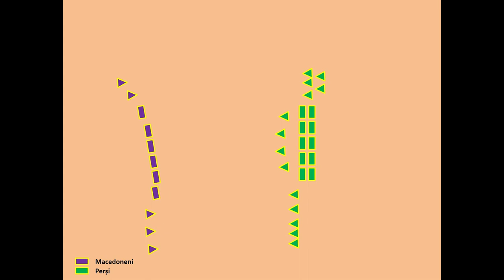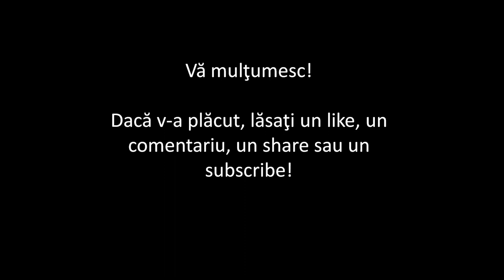Alexandru cel Mare : Bătălia de la Gaugamela (scurt documentar de Imperator Official)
Materiale folosite, software folosit/Materials used, software used:

Joc/Game: Total War: Rome II

Informaţie/Information:
Waldemar Heckel - Alexandru cel Mare, Editura Litera, 2018